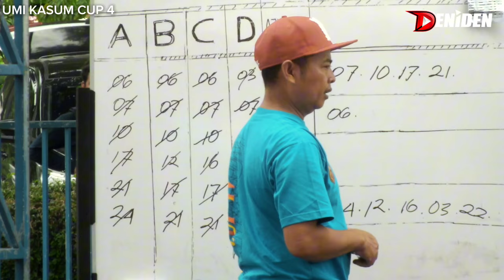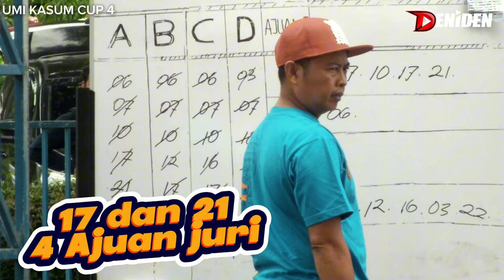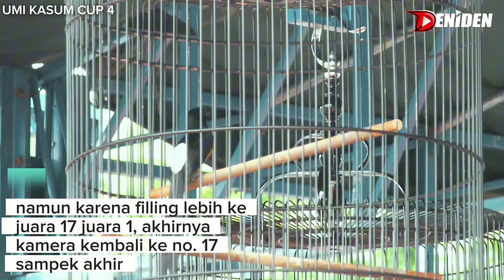GUAACOR DOR dari Cilengsi ‼️ PREDIKSI JUARA 1 ‼️ Murai PEMBURU di UMI Kasum CUP 4